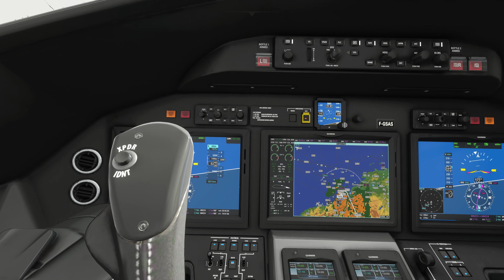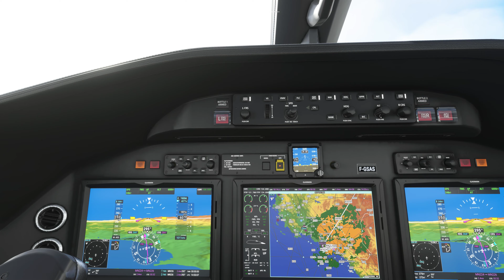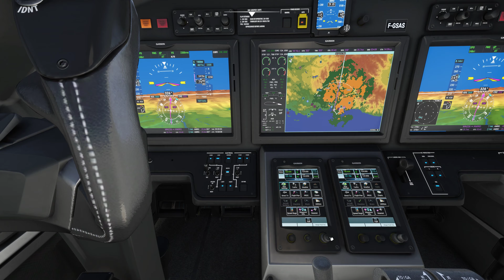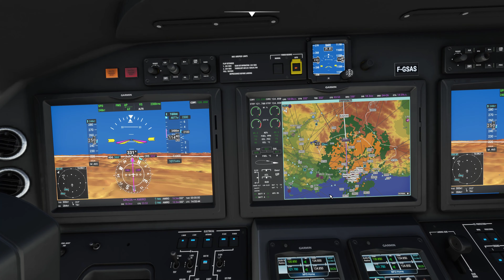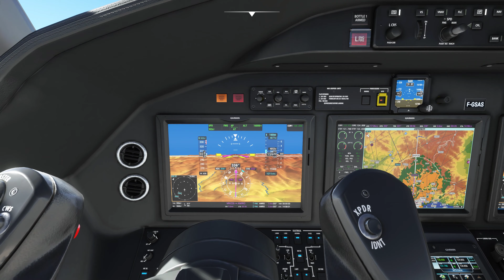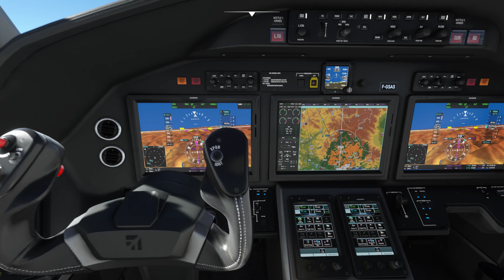Takeoff from Nice LFMN airport France to Dublin EIDW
Takeoff from Nice LFMN airport France to Dublin EIDW airport Ireland with a Cessna C700 aircraft